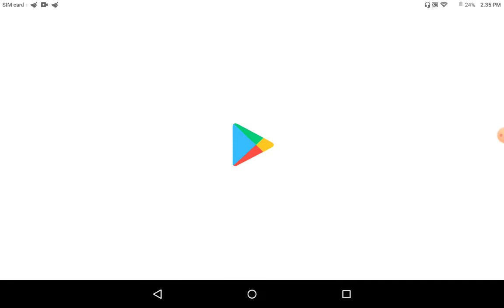wooden house part 3